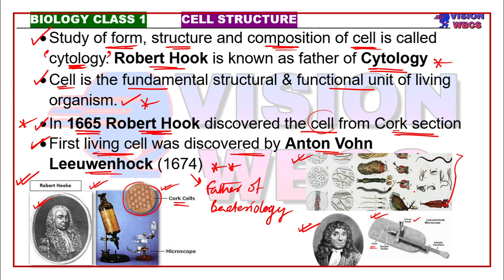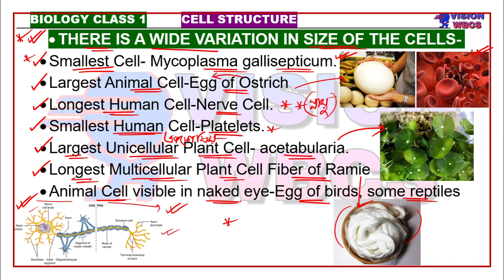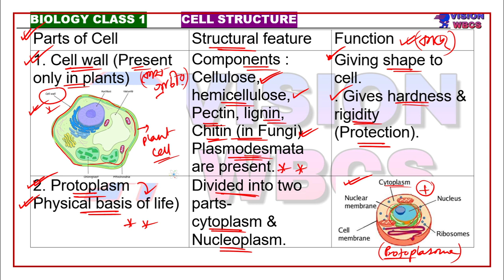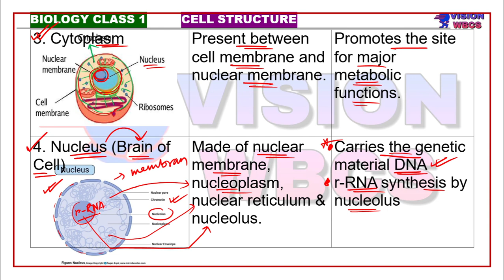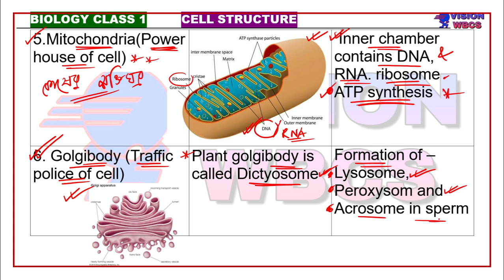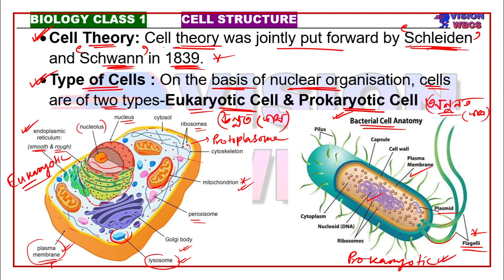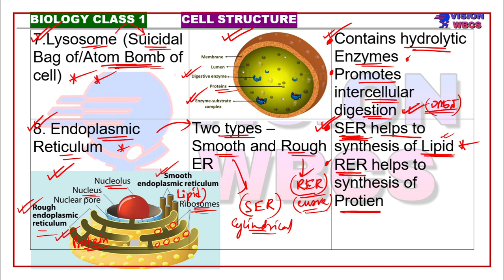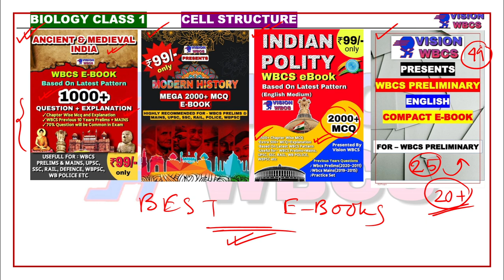Class-01 || Cell Structure || Biology For WBCS Examination